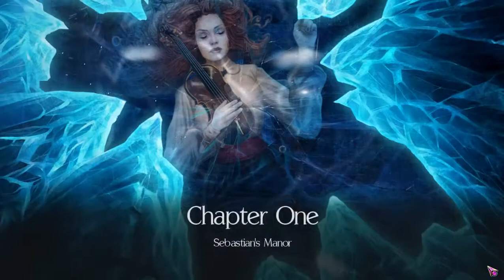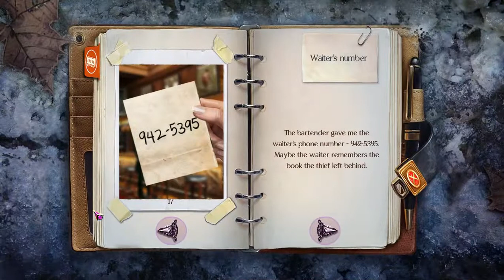Death Upon an Austrian Sonata: A Dana Knightstone Novel [SE] Playthrough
Blurb: 'Return to Europe in a brand new adventure as Dana Knightstone, the best-selling novelist who can see ghosts. When your cousin, famed musician Sebastian Knightstone, starts hearing eerie violin music in his Austrian manor, he asks for your help to investigate. But you're not the only one digging up the ghost's secrets -- and you find yourself falling headlong into danger! Solve challenging puzzles as you trek through snowy Austrian landscapes in search of missing clues. Can you follow the ghost's trail before time runs out?'

-What on earth is Philip's accent?
-WHY WOULD YOU GET ON THAT ELEVATOR?!!
-DANA AND TRANSPORTATION ARE CURSED!

This game is available on Big Fish Games and Game House Games, but be aware that without a membership to GHG you'll only be able to play the game for the demo hour and you have to have an always on internet connection.